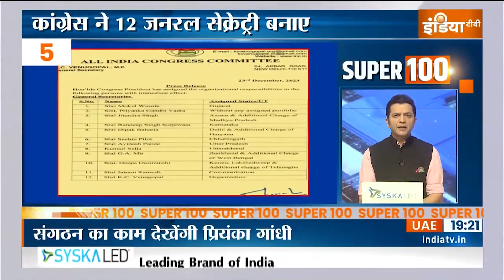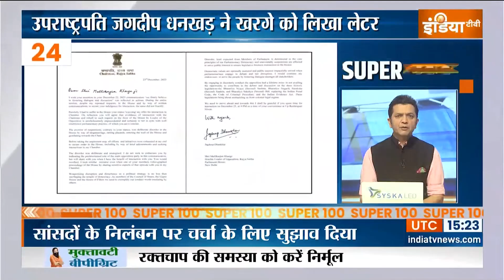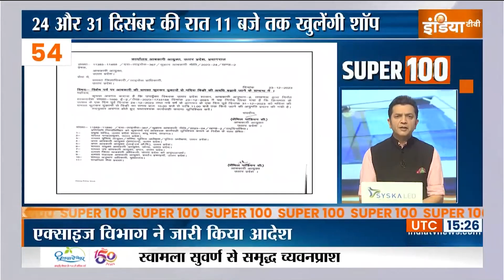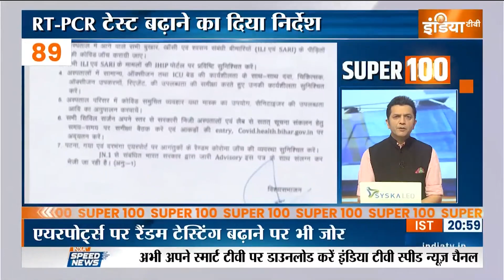Super 100 : देश दुनिया की 100 बड़ी खबरें | PM Modi | CM Yogi | Poonch Encoter